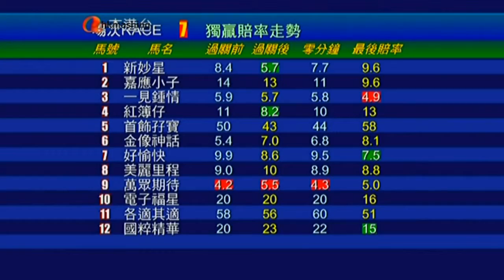2014/15 (418) - Expectator (萬眾期待) - 梁家俊 (季內三捷)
Jockey : KC Leung (梁家俊)
Trainer : L Ho (何良)
Owner : Edward Wong Chung Bun, Andy Wong Ka Wai, Dickson Wong Chung Wai & Ceicy Wong Wing Sze (王松斌、王嘉威、王仲威與王韻詩)

2015/02/25 - Hong Kong - Happy Valley (418)